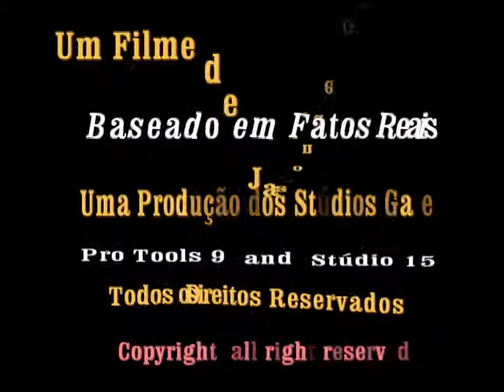A Few Minutes to Die - DEAD SEASON ( LIVE in Barramares ) - Ano : 1994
Desde 1992, buscam fazer um Hard Rock trabalhado, influenciado por bandas de Heavy-Metal dos anos 70 e 80, como Iron Maiden e Black Sabbath, entre outros .
Com Letras em Inglês ( Consideram-na a língua do Rock ) procuram ter uma visão crítica dos problemas sociais, como na faixa High--School of Hating.